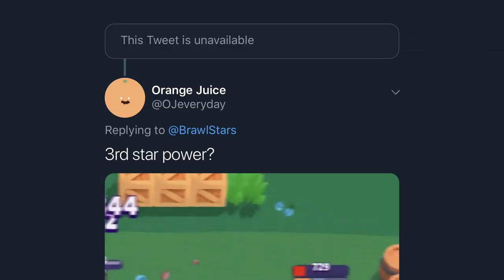Unlocking the New Star Power for Spike and Dynamike 🍊